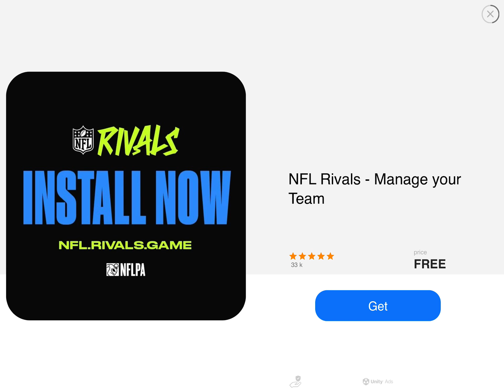Room smash it’s fun